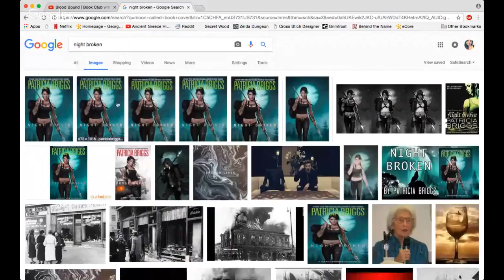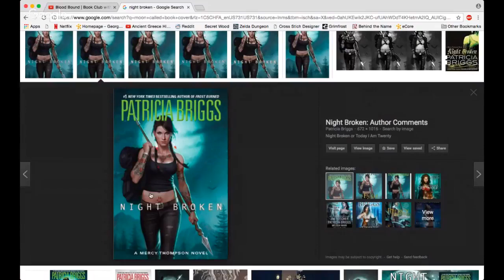Blood Bound | Book Club with Bae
Purchase a Signed Copy of Livskraft